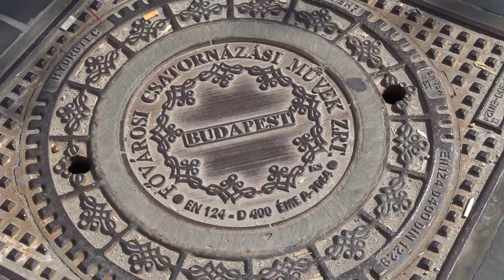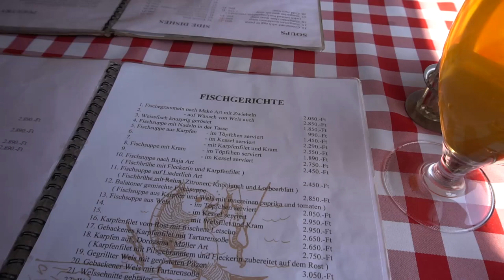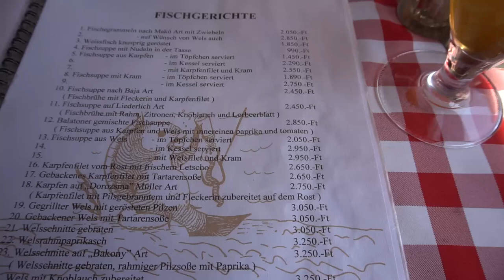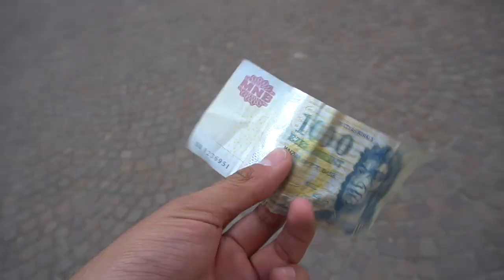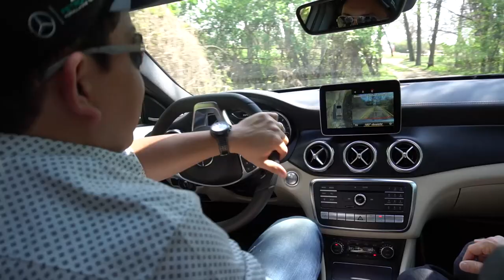Manejé todos los compactos de Mercedes-Benz en Budapest! - Vlog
Me fui con Mercedes-Benz a Hungría para manejar todos sus autos compactos en uno de los circuitos de Fórmula uno más famosos del mundo.